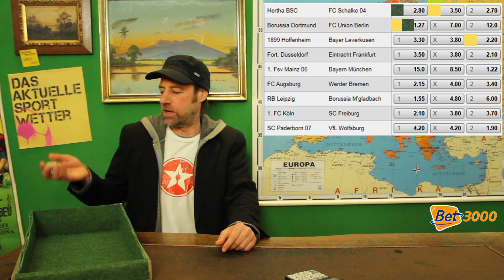Alle gegen den Würfel! | 20. Spieltag Bundesligatipps & Fußballwetten | Saison 19/20 | 21.01.2020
starten & die internationalen Ligen und Pokalwettbewerbe live genießen (1.Bundesliga, Europa League, Champions League, Serie A, La Liga, Ligue 1, FA Cup, NHL, NBA, usw.).

(Dieser Link ist Werbung. Wenn du darüber eine Anmeldung bei DAZN tätigst, verdienen wir ein wenig. Dich kostet das nichts extra, aber du kannst uns dadurch ein klein wenig sponsern.)

das aktuelle sportwetter - immer am Wochenende und in den Englischen Wochen! Die Unterhaltungsshow zum Thema Sportwetten, speziell Fußballwetten, oder auch Wettprognosen oder Fußballtipps genannt.

Heute mit den Bundesliga-Tipps zum 20.Spieltag der 1. Bundesliga:

Freitag, 20.30:
Hertha BSC Berlin vs FC Schalke 04
Im Livestream bei DAZN! Hier geht`s zum Gratismonat

Samstag, 15.30:
Borussia Dortmund vs Union Berlin
TSG 1899 Hoffenheim vs Bayer Leverkusen
Fortuna Düsseldorf vs Eintracht Frankfurt
FSV Mainz 05 vs FC Bayern München
FC Augsburg vs SV Werder Bremen
Samstag, 18.30:
RB Leipzig vs Borussia Mönchengladbach

Sonntag, 15.30:
1. FC Köln vs SC Freiburg
Sonntag, 18.00:
SC Paderborn 07 vs VfL Wolfsburg